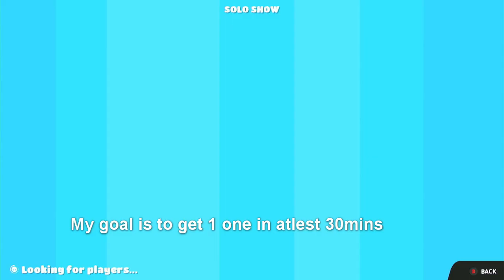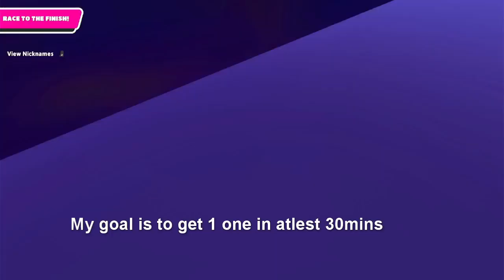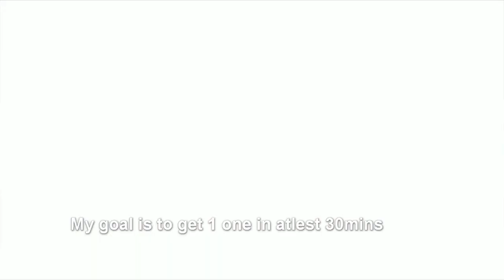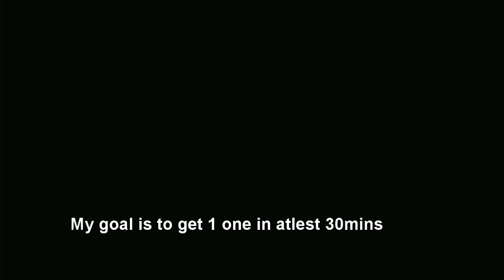Fall Guys but on the second try - SimplyRushYT